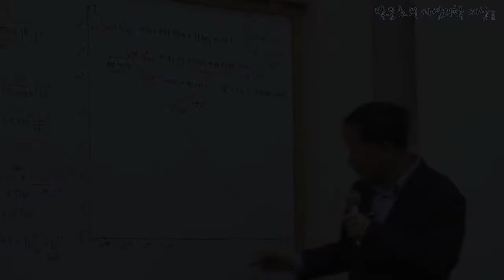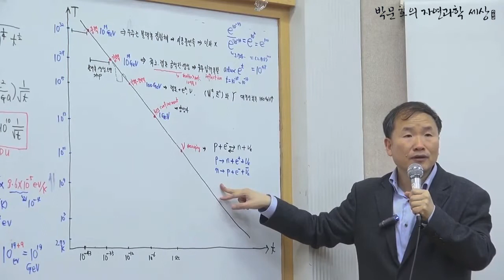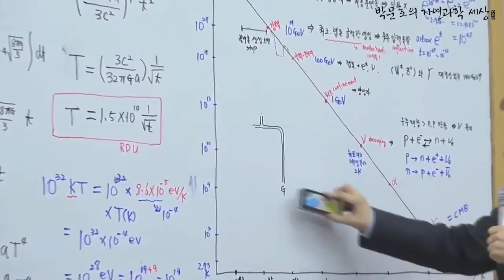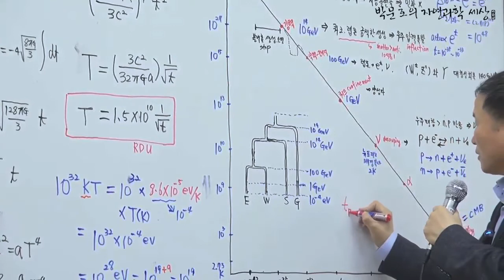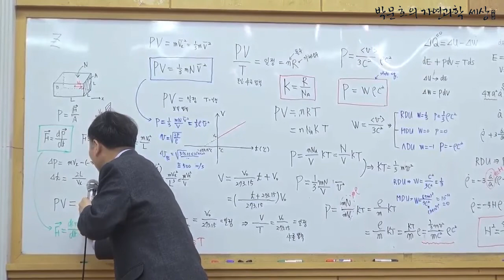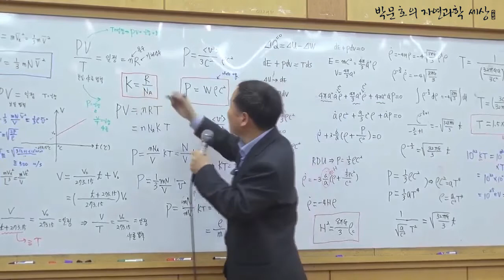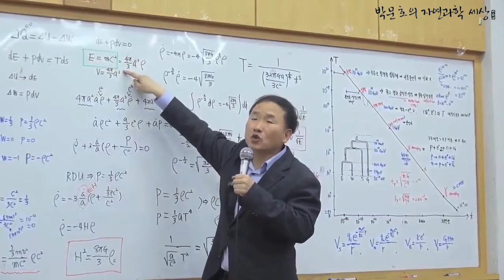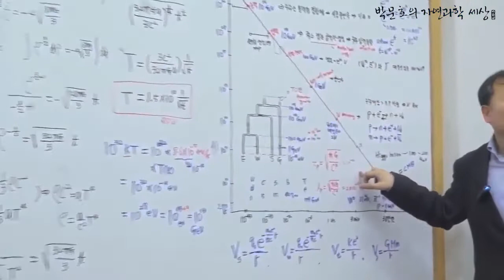우주의 시간별로 온도 변화 그래프- 2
우주의 시간별로 온도 변화 그래프
(볼츠만 상수, 열역학 제1법칙의 위대함, 뉴턴법칙, 아인슈타인 법칙)